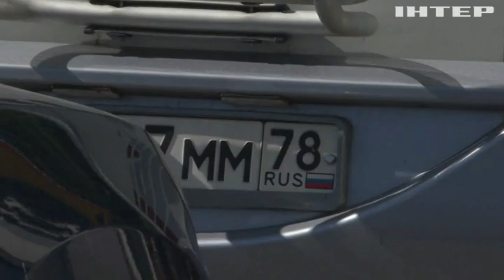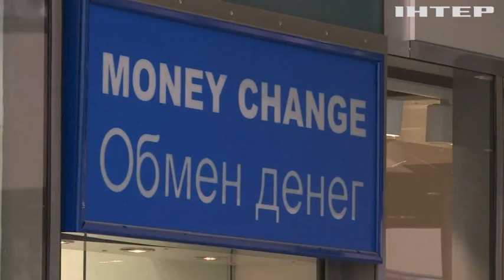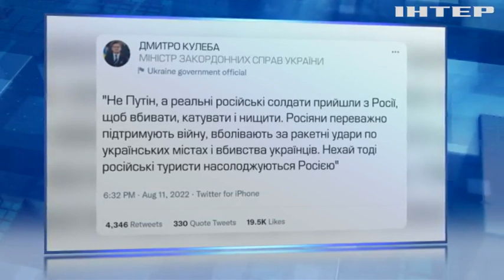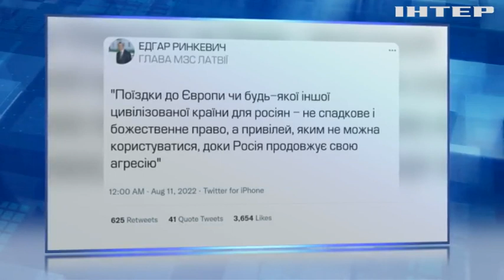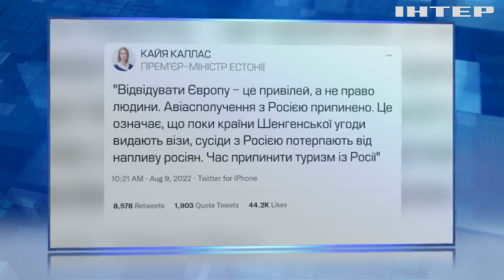Принципи, що б'ють по кишені. Чи зможе Європа відмовитись від російських туристів?